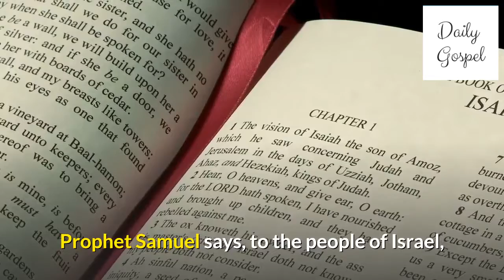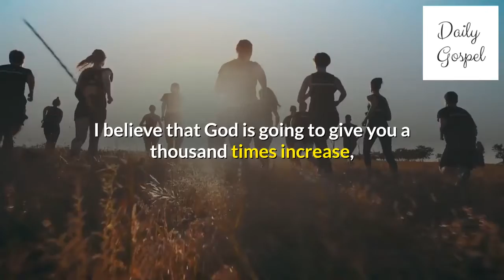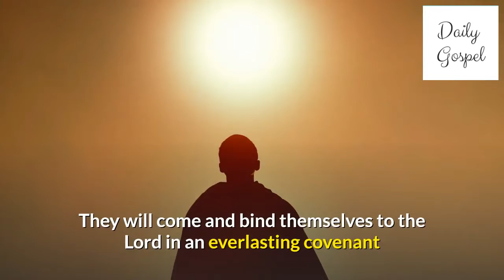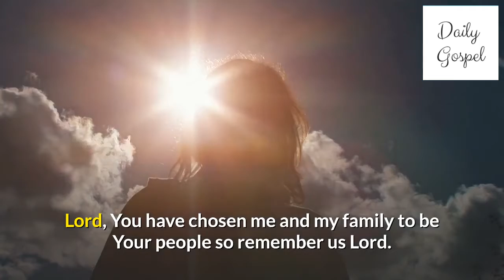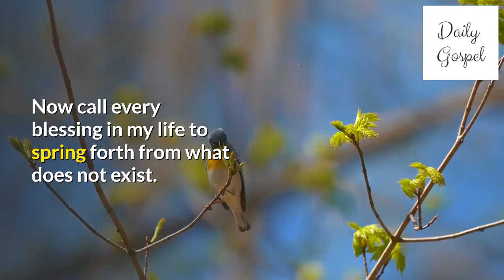The lord remembers us and will Bless us